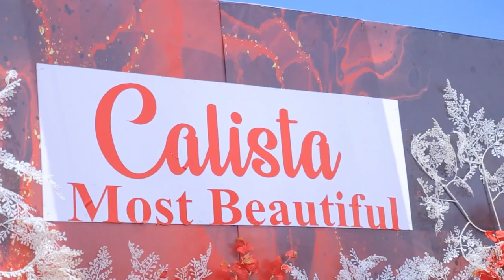Merryland High School Prom 2023 "Ykee Benda"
"Merryland High School Prom 2023: A Night of Enchantment with Ykee Benda!

Get ready to step into a world of magic and glamour as Merryland High School presents its much-anticipated Prom Night for 2023. This year's event promises to be an unforgettable evening of elegance, celebration, and live entertainment, with none other than the sensational Ugandan artist, Ykee Benda, headlining the festivities.

Imagine a night where dreams come to life, and memories are created that will last a lifetime. Merryland High School's Prom is the quintessential celebration of the academic journey, a night where students, teachers, and parents come together to honor the accomplishments of the graduating class.

The theme for this year's prom is 'Enchanted Evening,' and the venue will be transformed into a magical wonderland, complete with enchanting decor, twinkling lights, and a dance floor that beckons you to waltz the night away.

What makes this Prom truly special is the presence of Ykee Benda, one of Uganda's most celebrated and dynamic artists. Ykee Benda's infectious music, soulful vocals, and captivating stage presence will take the night to another level. His chart-topping hits, including 'Singa' and 'Superman,' are sure to get everyone on their feet, creating an electrifying atmosphere of joy and celebration.

From the red carpet arrivals to the crowning of the Prom King and Queen, every moment of Merryland High School's Prom 2023 promises to be filled with excitement and enchantment. It's a night for students to shine, express their individuality through fashion, and dance to their heart's content.

So, mark your calendars and prepare to be enchanted on this memorable night at Merryland High School's Prom 2023, where dreams come true and Ykee Benda's music sets the stage for an extraordinary celebration!"